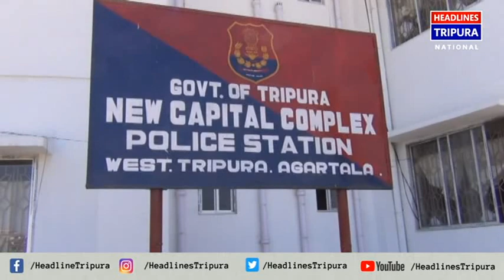গত দুই সপ্তাহ ধরে নিষ্ক্রিয় অবস্থায় রাজধানীর কিছু থানা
গোটা রাজ্যে মাদক চোরাচালান সংক্রান্ত কার্যকলাপ নিরবিচ্ছিন্ন ভাবে চলতে থাকলেও গত দুই সপ্তাহ ধরে নিষ্ক্রিয় অবস্থায় রাজধানীর কিছু থানা। লক্ষ্য করা গেছে বিভিন্ন থানা এলাকায় কোন প্রকার মাদক বিরোধী অভিযান নেই।